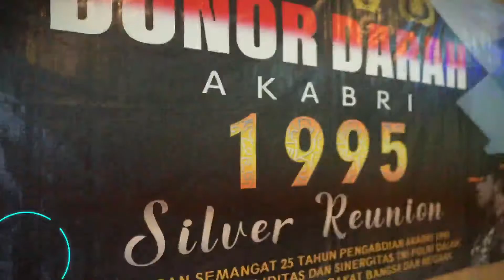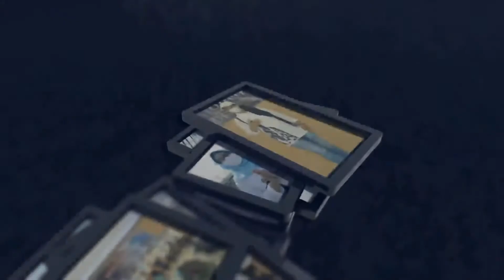Akabri 1995 mengadakan donor darah dan baksos kepada masyarakat nelayan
Giat Donor Darah dan baksos terhadap masy nelayan yang di lakukan oleh akbri 1995 dalam rangka 25 th pengabdian